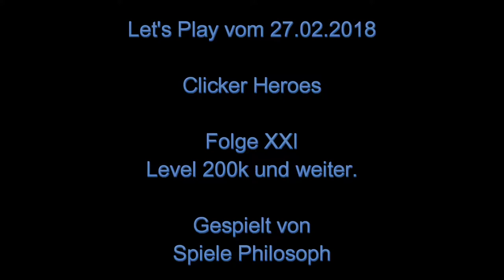Let's Play von Clicker Heroes - Folge XXI - Level 200k und weiter.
Heute eine kurze Folge von "Clicker Heroes" mit dem nächsten Überweltenreset. Das nächste Ziel nach Level 200k liegt nun bei 300k. Mal sehen ob der Levelfortschritt je Überweltenreset noch deutlich zunehmen wird.